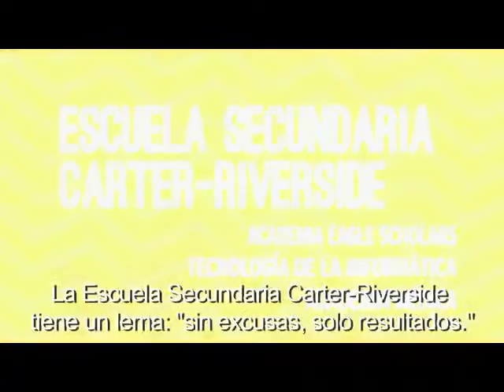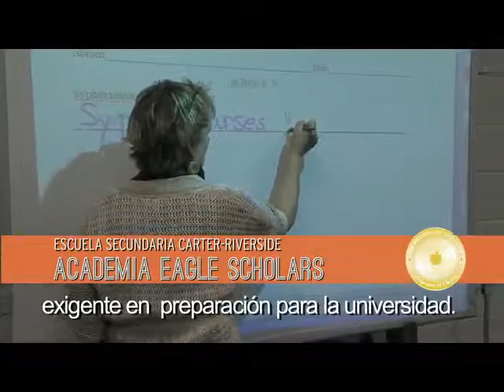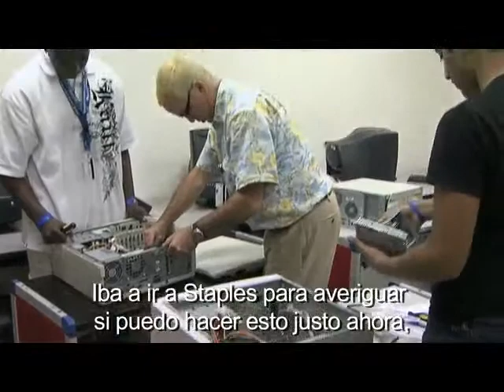Carter Riverside SPANISH 13 14